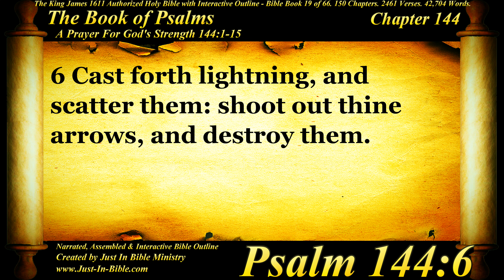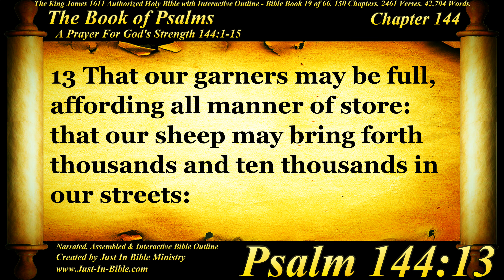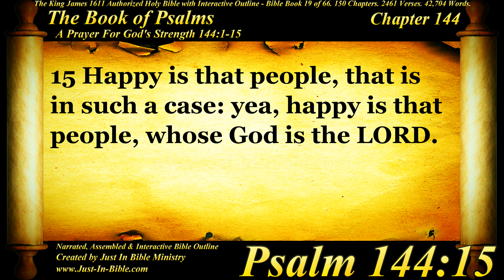The Book of Psalms | Psalm 144 | Bible Book #19 | The Holy Bible KJV Read Along Audio/Video/Text